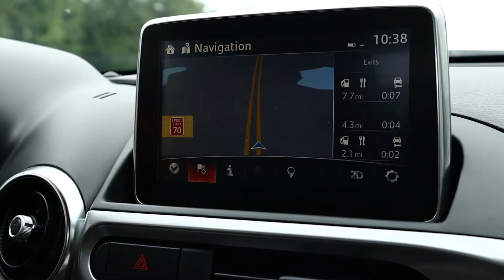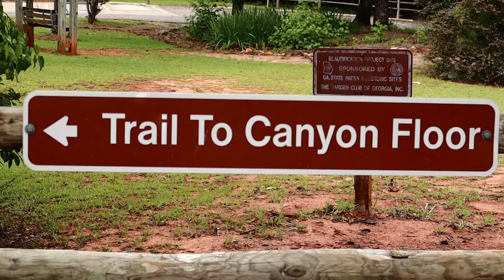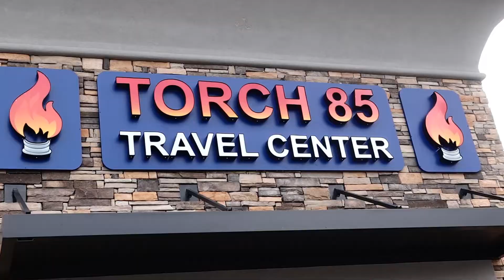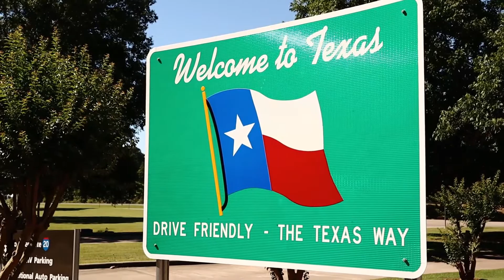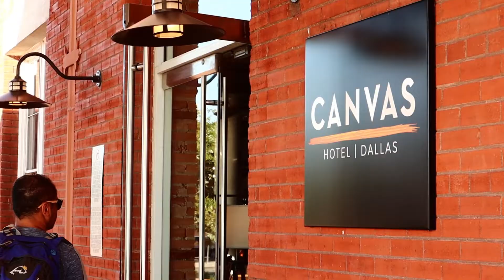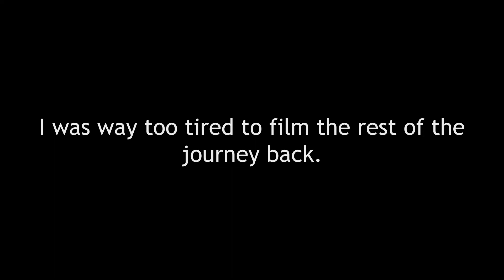Texas Roadtrip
Moshe and Rhyne go to Texas